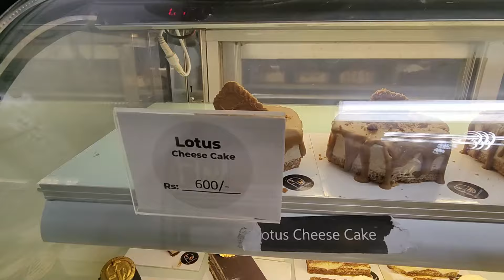Frozen Dessert || Dessert Ki Dunya || Mayaari Zaiqa Adnan Because || New Video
***FROZEN DESSERT